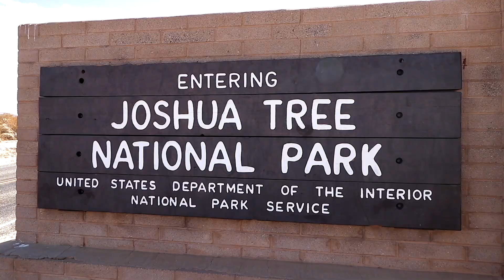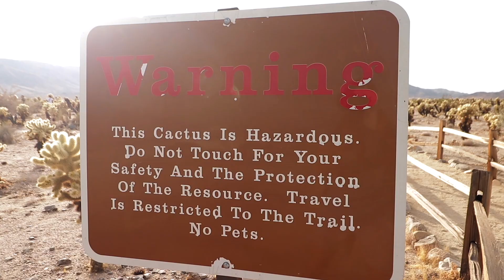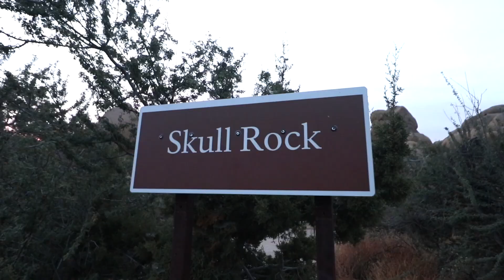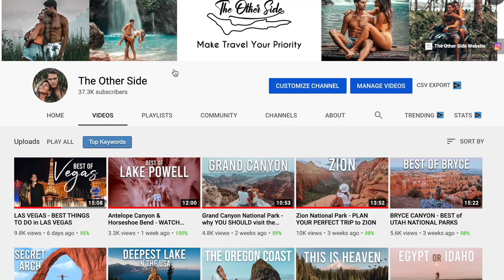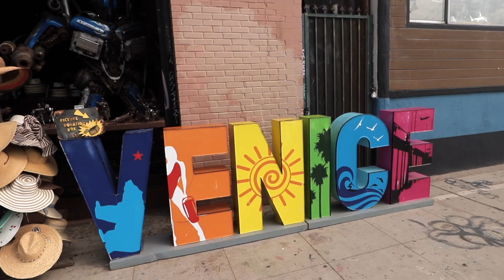JOSHUA TREE - Best Things To Do In Joshua Tree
Joshua Tree is like no other place in California. This desert oasis is filled with massive granite boulders great for rock climbing, iconic Joshua trees towering over those who pass by, and lots of beautiful cacti. Joshua Tree National Park is only 3 hours away from Los Angeles and Las Vegas making it a perfect spot on your next road trip. Don't miss out on Hall of Horrors, Skull Rock, and Barker Dam Trail. Let's keep having fun WOOT WOOT!

                   ✅ 10 tips to travel for only $30/day
                   ✅ Everything you need for a successful road trip
                   ✅ Four 7-day routes including states like (UT, AZ, CA, OR, WY, SD)
                   ✅ All the free campsites we stayed at and the apps we used to find them
                   ✅ How to deal with bathroom problems
                   ✅ Eating & Shopping
                   ✅ Tips to staying SAFE on the road (very important)
                   ✅ Finances (the app we used to stay on budget)
                   ✅ All of our instagram photo locations
                   ✅ A list of every hike we did ranked by enjoyability and difficulty

📕The book that will get you started on Youtube: